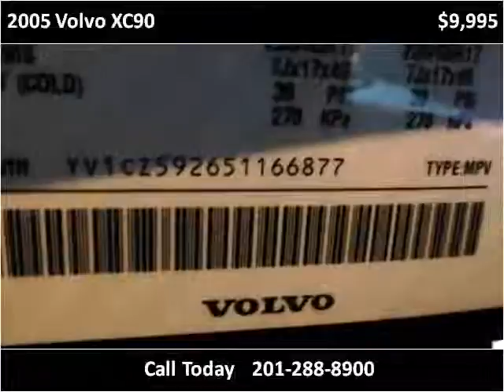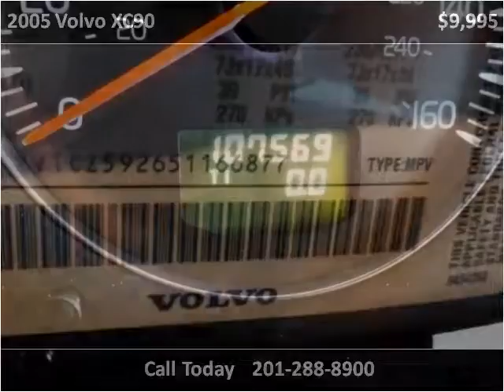2005 Volvo XC90 Used Cars Teterboro NJ